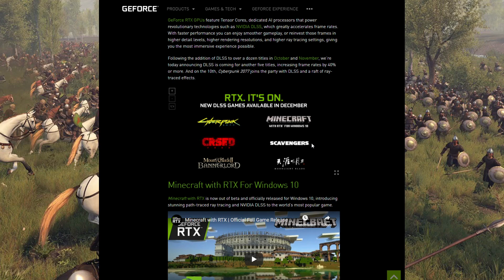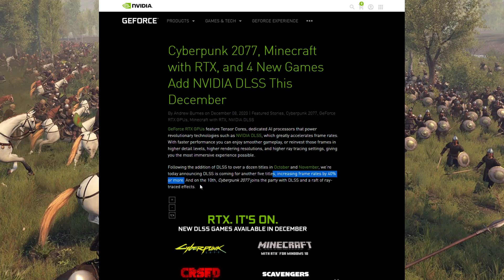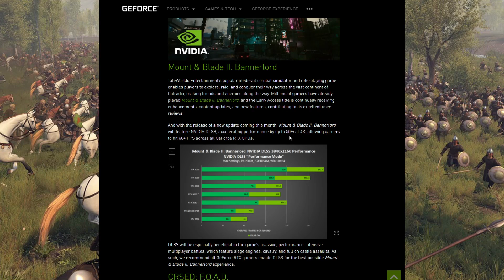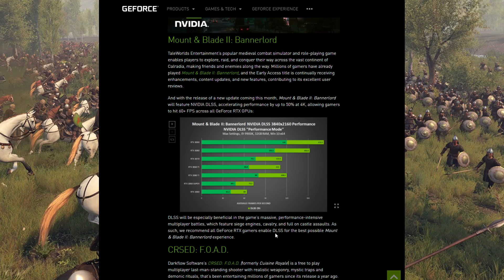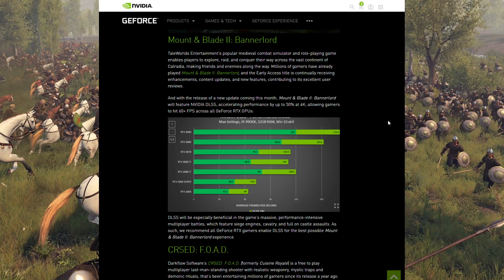HUGE BOOST in Bannerlord FPS & Performance (NVIDIA DLSS)